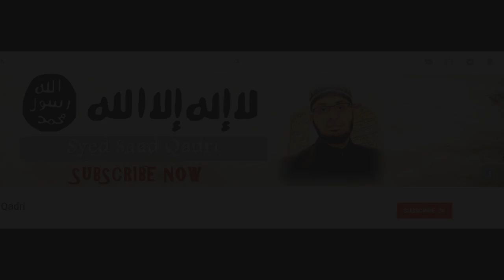Seerat e Imam Hussain RA Lecture 13 || Imam Hussain kay A'ala Awsaf